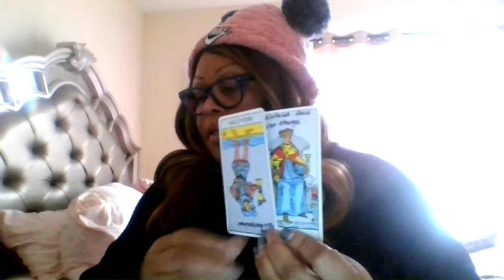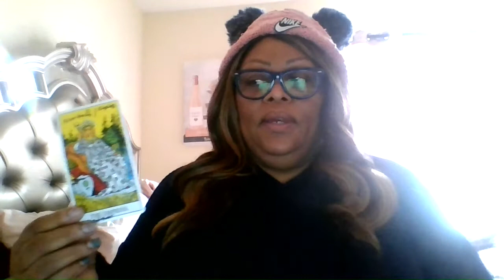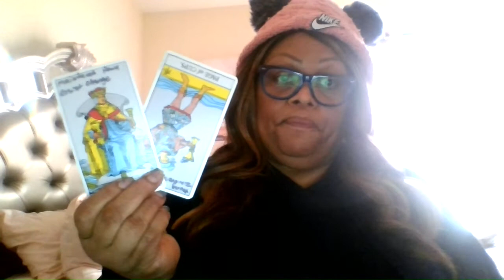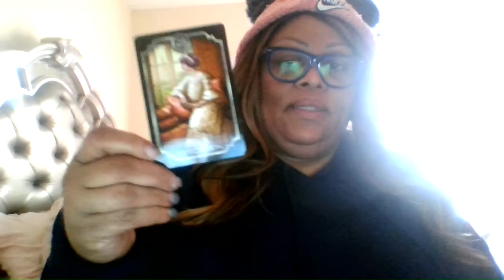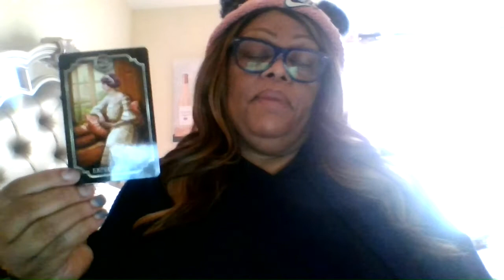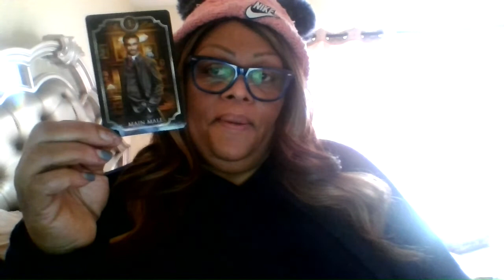LEO SINGLES- THIS IS DEEP.SOMEONE HAS SOMETHING TO SAY.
THIS WAS A HEAVY READ IN GENERAL OW IS AL I CAN SAY